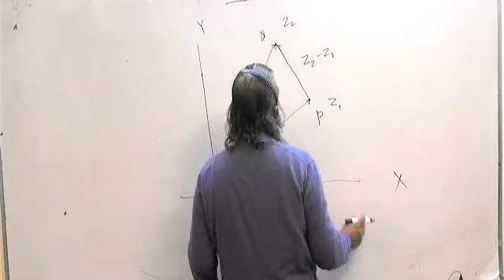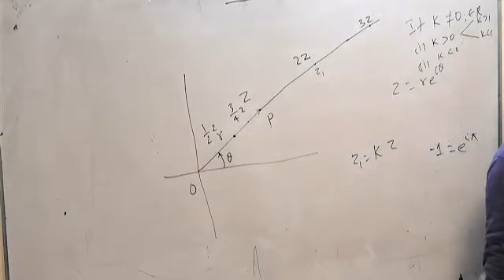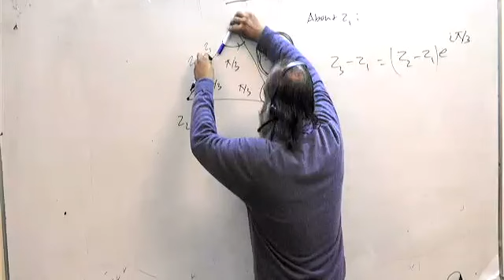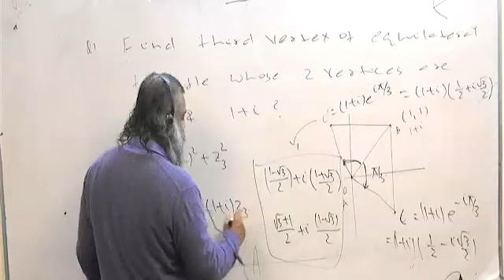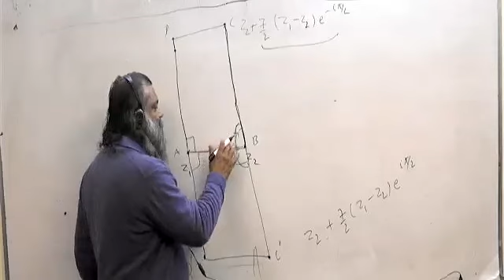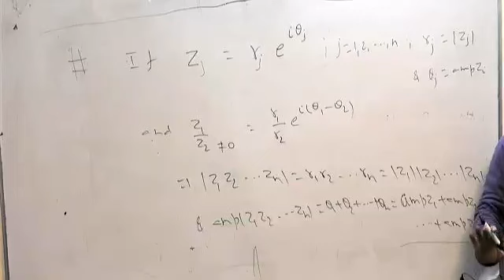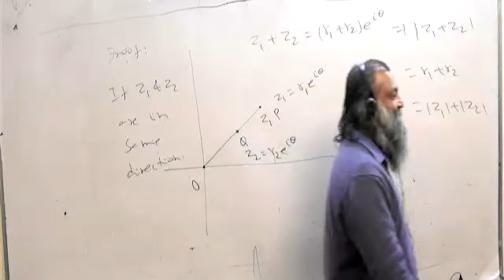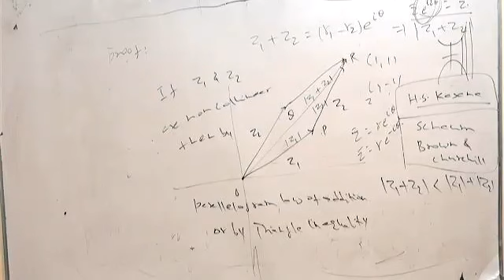Complex Analysis Lecture-2, 01/12/2021